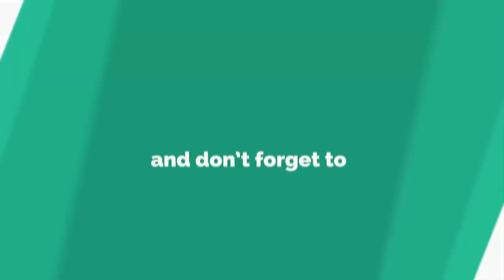Pulp Fiction (1994) Cast: Then and Now 2022 (Real Name & Age)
Pulp Fiction (1994)  is a Hollywood Drama film. Writer  by Quentin Tarantino and Director by JQuentin Tarantino. In this video, you'll see how have the actors of the movie Pulp Fiction (1994)  changed. You'll also know their real names and age in 2022.

Main Role
John Travolta (Vincent Vega)
Uma Thurman (Mia Wallace)
Samuel L. Jackson (Jules Winnfield)

Support Role
Bruce Willis (Butch Coolidge)
Tim Roth (Pumpkin)
Amanda Plummer (Honey Bunny)
Laura Lovelace (Waitress)
Phil LaMarr (Marvin)
Frank Whaley (Brett)
Burr Steers (Roger)
Ving Rhames (Marsellus Wallace)
Paul Calderon (Paul)
Bronagh Gallagher (Trudi)
Rosanna Arquette (Jody)
Eric Stoltz (Lance)
Jerome Patrick Hoban (Ed Sullivan)
Michael Gilden (Phillip Morris Page)
Gary Shorelle (Ricky Nelson)